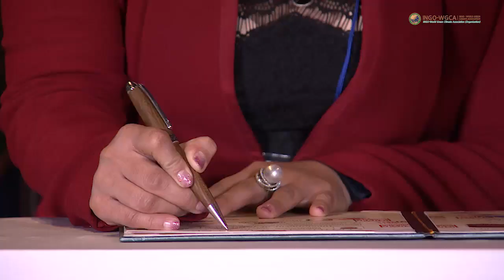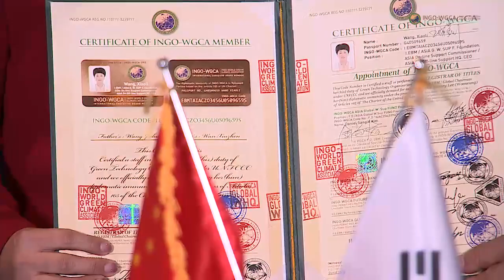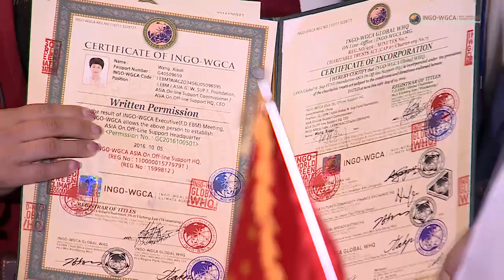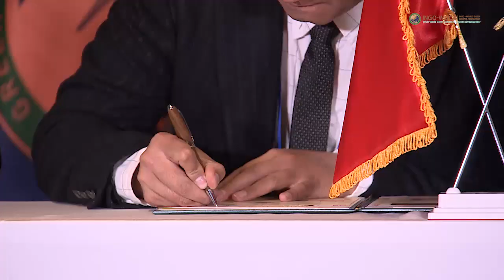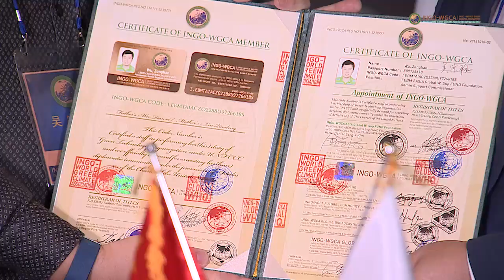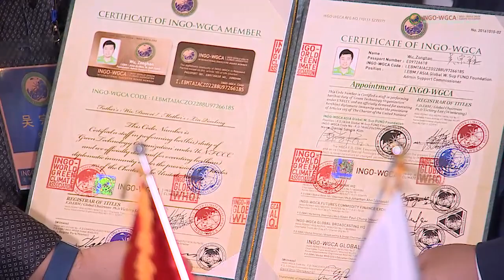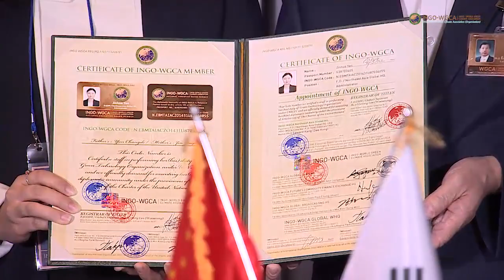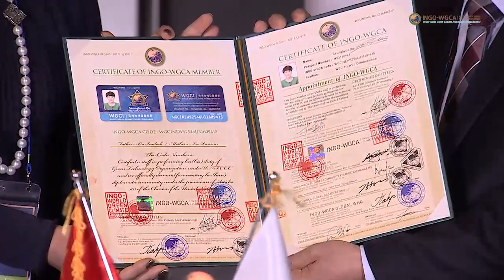아시아세계본부 법인 해당 본부 회원 임명식,국제기구 세계녹색기후기구/IO(INGO)-WORLD GREEN CLIMATE ASSOCIATION